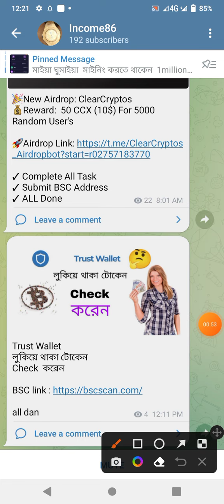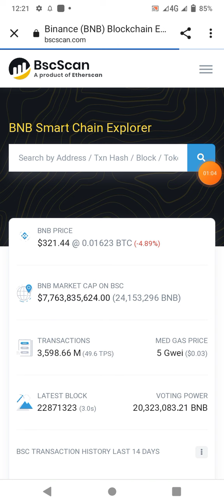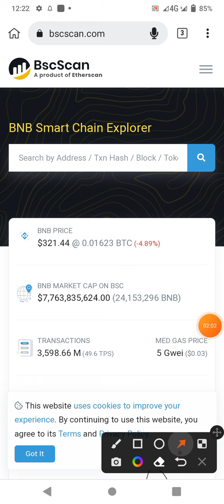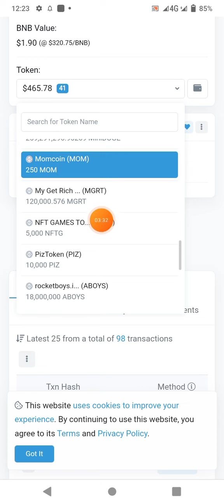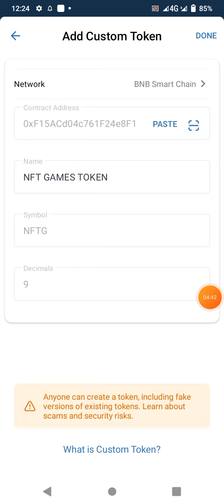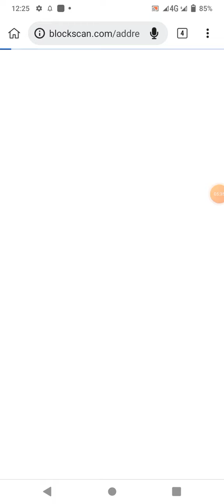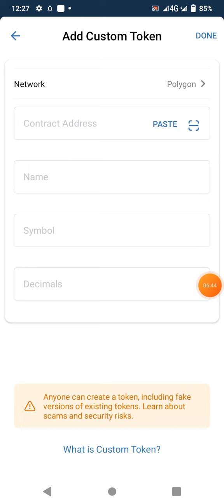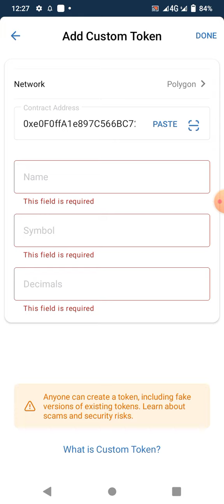Trust Wallet লুকিয়ে থাকা টোকেনCheck করেন Don’t Miss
TrustWallet লুকিয়ে থাকা টোকেন Check করেন Don’t Miss

Trust Wallet
লুকিয়ে থাকা টোকেন
Check  করেন

all dan